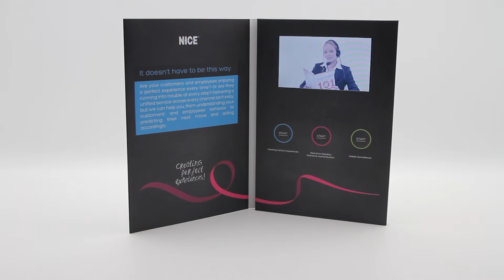LCD 5.0 inch Video Book - NICE